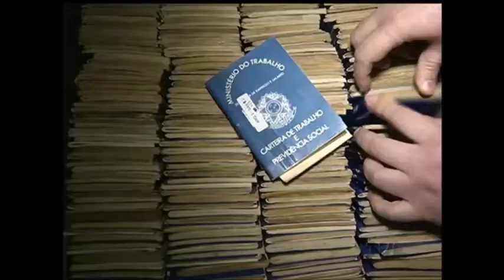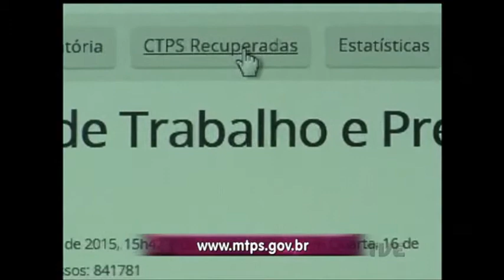Superintendência Regional do Trabalho guarda documentos perdidos de trabalhadores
Atenção para quem perdeu a carteira de trabalho. O documento pode ter sido recuperado pela Superintendência Regional e estar a disposição para ser retirado. A cada mês, milhares de novas carteiras são cadastradas no arquivo de achados e perdidos de Porto Alegre, que reúne os documentos de todo o Estado. Mas a procura é muito baixa.